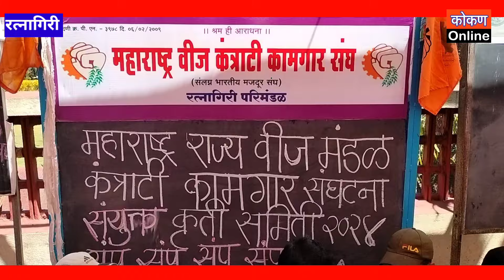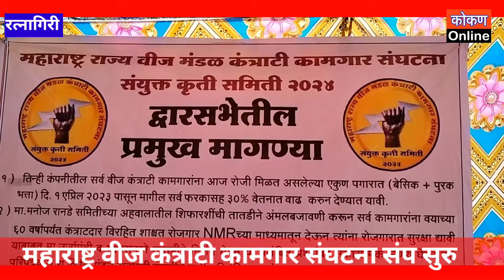🔷 महाराष्ट्र वीज कंत्राटी कामगार संघटना विविध मागण्यासाठी संपावर